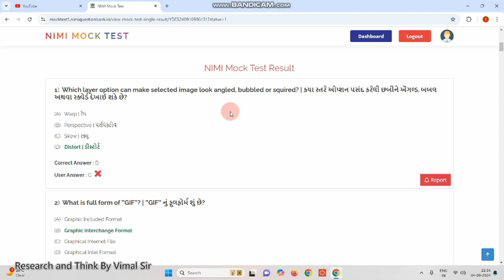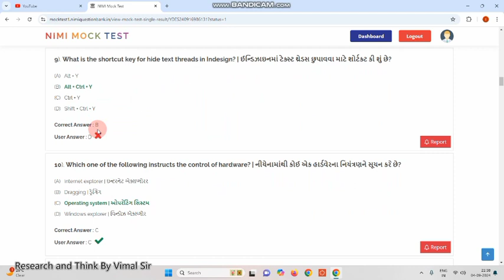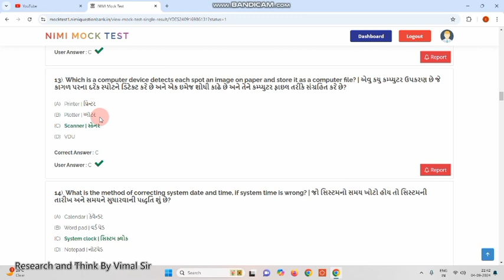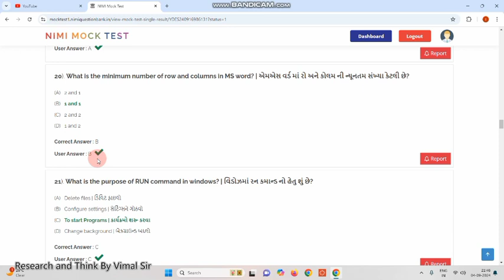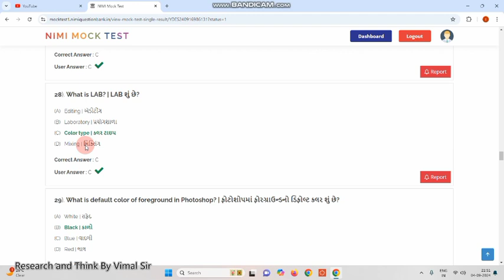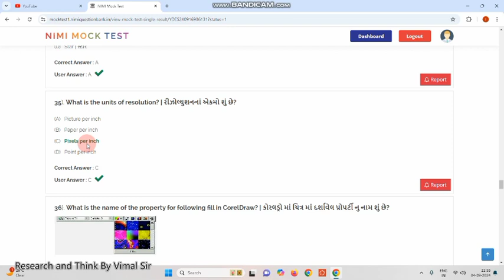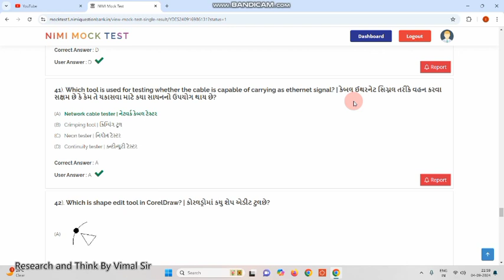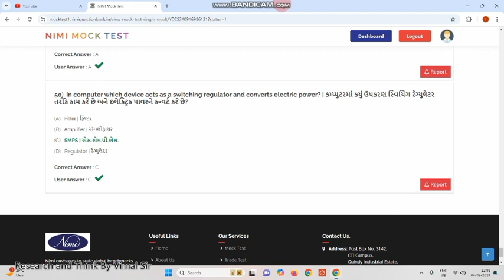Most IMP Mock Test Questions For DTP